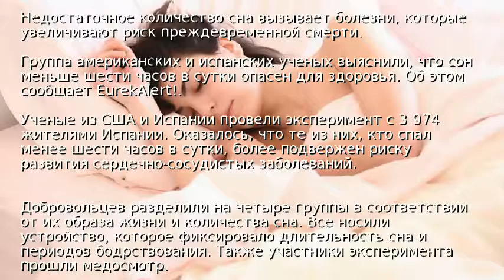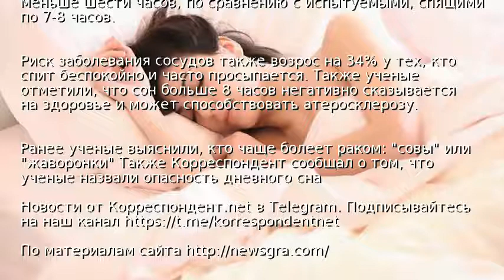Недосыпание несет смертельную опасность – ученые